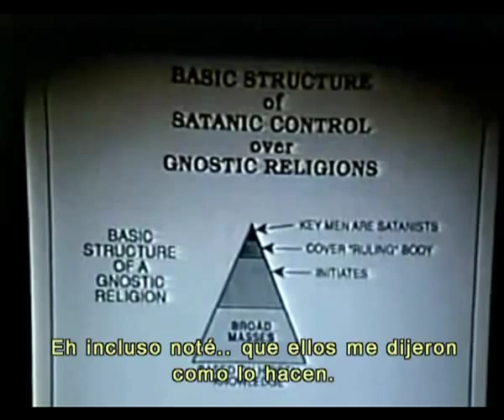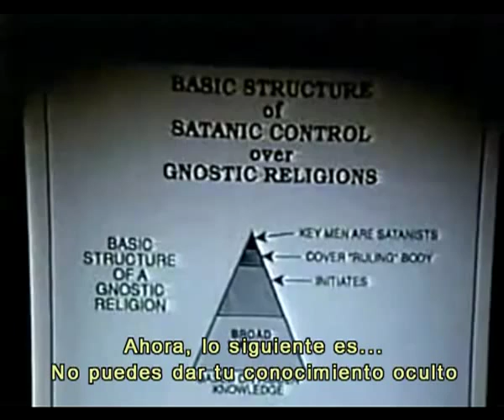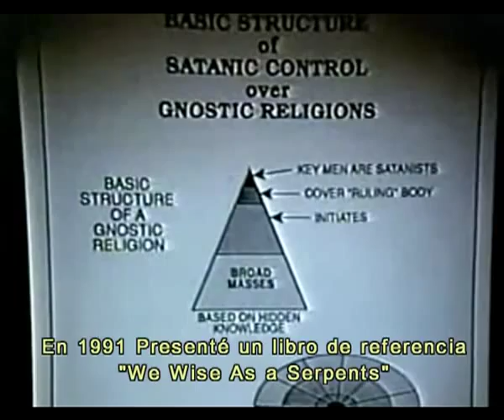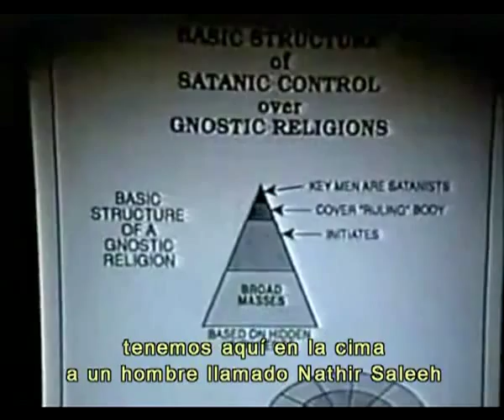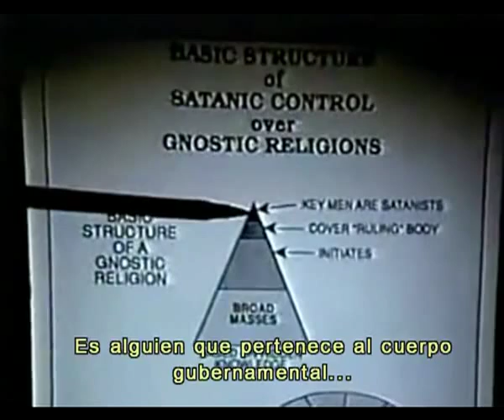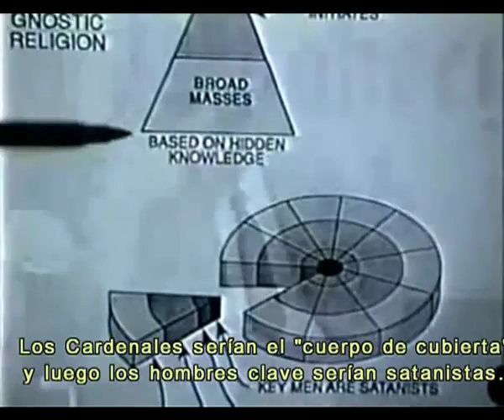Fritz Springmeier: Los Illuminati y Las Religiones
Fritz Springmeier explica la creación de las religiones gnósticas por medio de los Illuminati